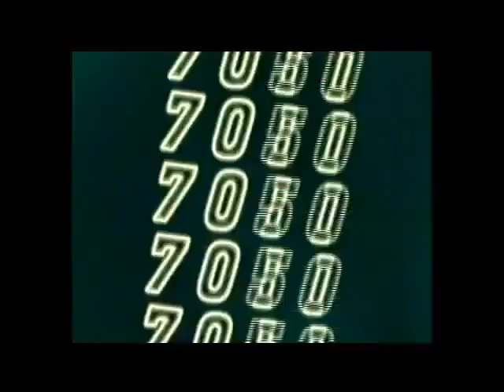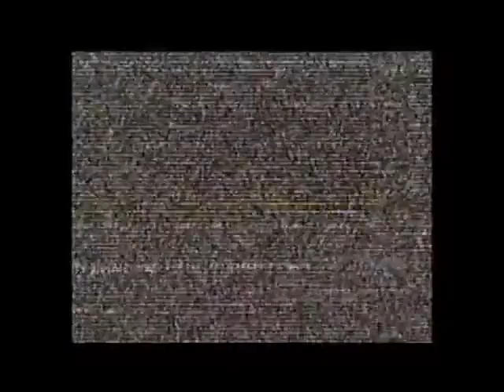CvS2 - Fujimidai Game Park Random 2-on-2 [12-10-16]